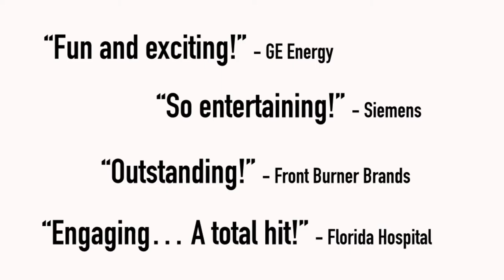Top Corporate Magician for Conferences and Business Events // Kostya Kimlat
For conferences, conventions, meetings and events, Kostya Kimlat is your best choice for professional and amazing entertainment. Guaranteed to make your next event unforgettable!